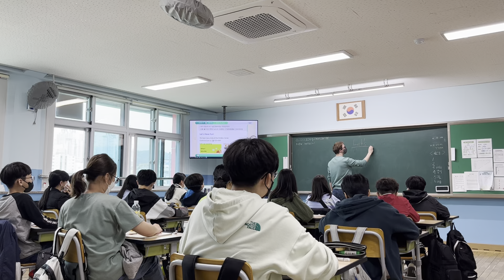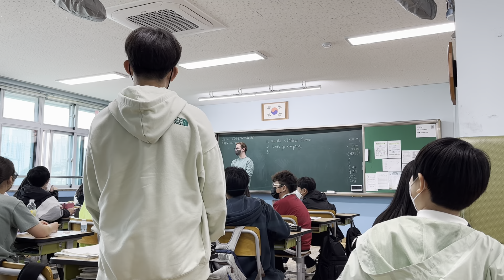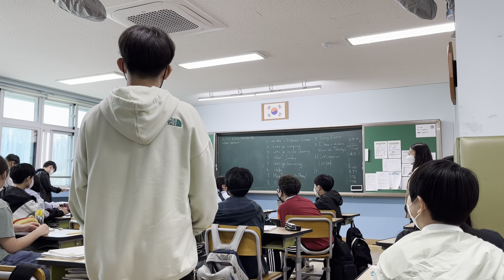6th Grade in South Korea